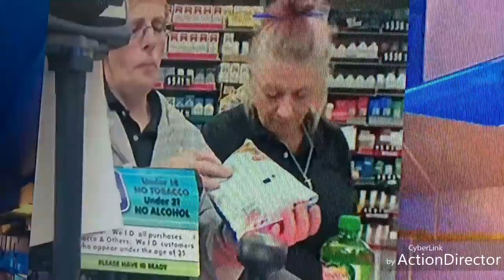(WHITE PPL)On OPIOD Sleep at Register!watch video